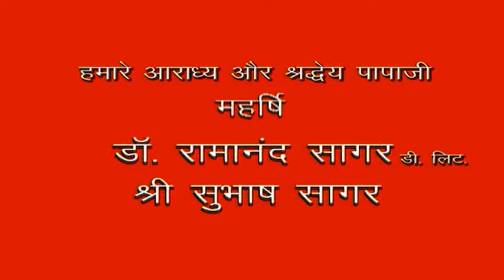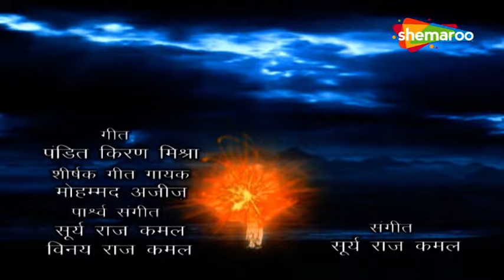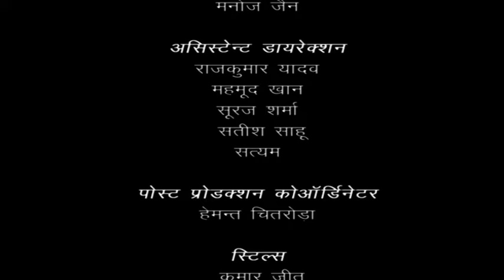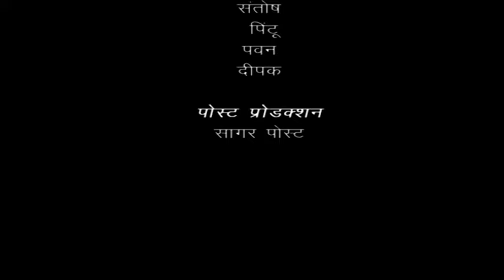बाली और रावण के युद्ध मे, बाली की विजय हुई | Jai Jai Jai Bajrang Bali | Full Ep 89 |Bal Hanuman